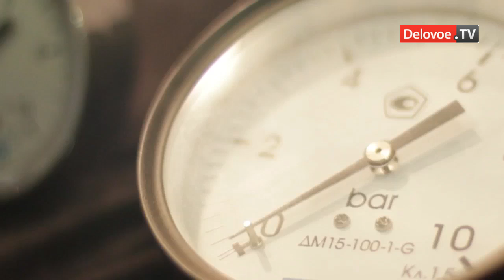Радиоактивные части счетчиков воды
Роспотребнадзор раскрыл каналу Delovoe.TV петербургскую компанию, поставлявшую радиоактивные части счетчиков воды. Загрязненная радионуклидами продукция производилась в Китае и через цепь перекупщиков попадала в Россию.